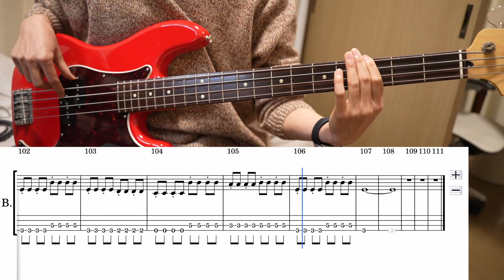Oasis - Whatever (Bass cover + Tabs)